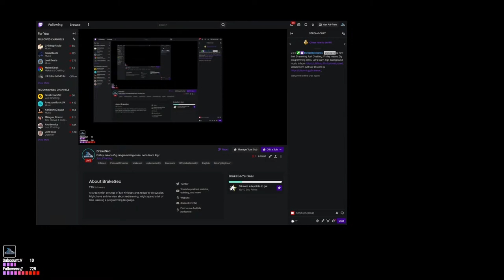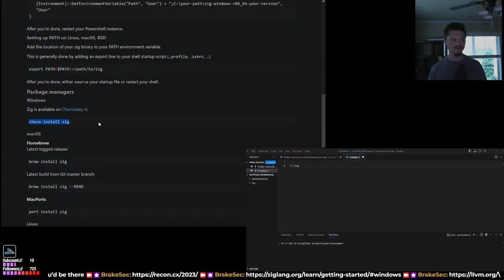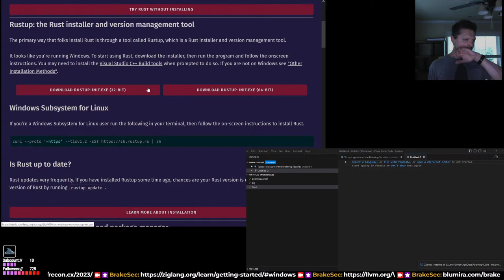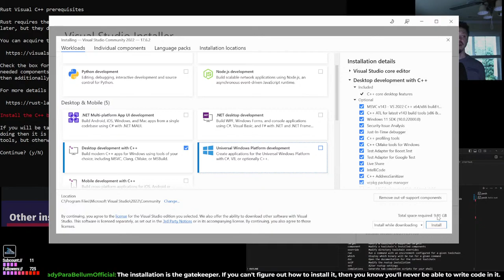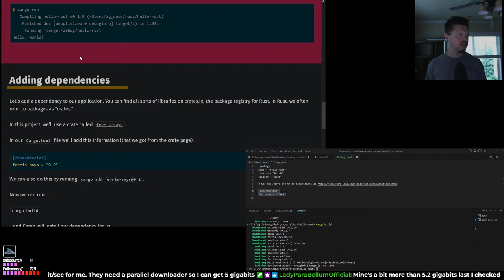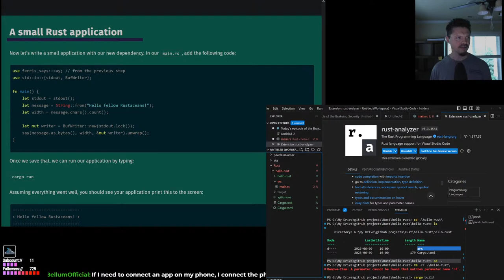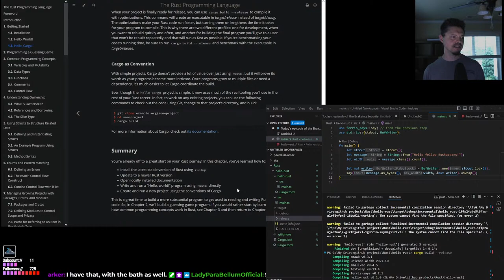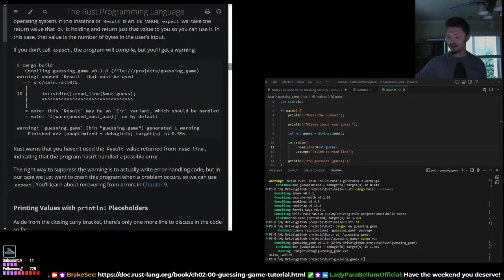Friday means Zig programming class. Let's learn Zig!